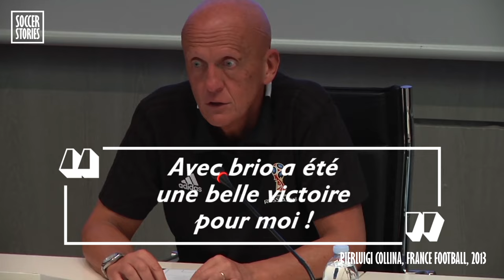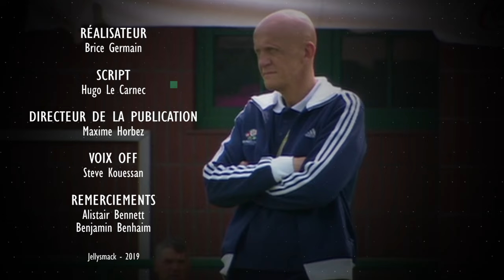Pierluigi Collina, l'arbitre le plus respecté de l'histoire - Oh My Goal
C'est sans conteste le meilleur arbitre de l'histoire du foot et surtout le plus respecté. Pierluigi Collina avait un charisme incroyable et une autorité naturelle.

Pourtant, l'Italien aurait pu ne jamais faire carrière. Après avoir été diagnostiqué d'une sévère maladie, Collina a vu la fédération italienne lui demander de rendre le sifflet. Mais il s'est battu et a gravi les échelons grâce aux épreuves qu'il a traversées...